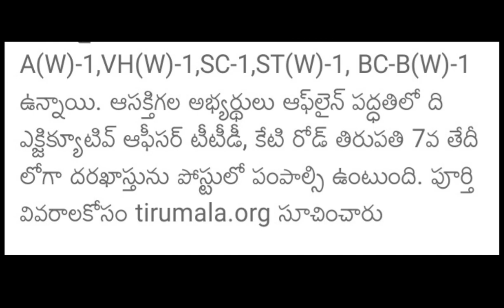TTD NOTIFICATION 2022||TTD లో ఉద్యోగాలు||వెంటనే పూర్తి వివరాలు చూడండి